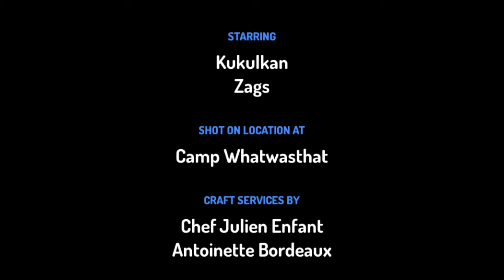Vouvou Toke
Nā Tiratoru Tararo